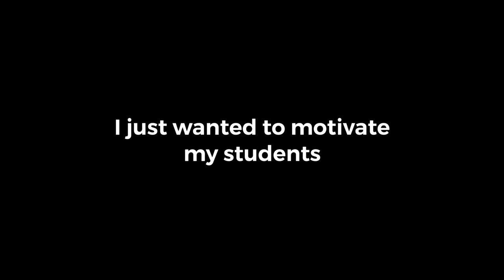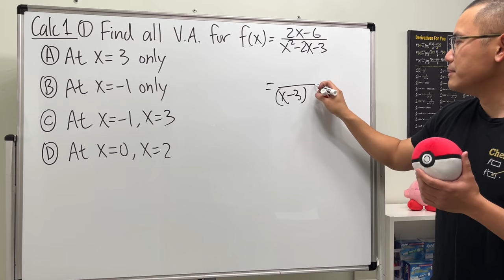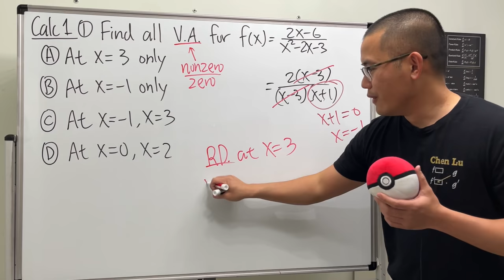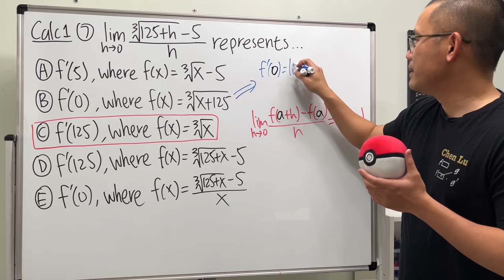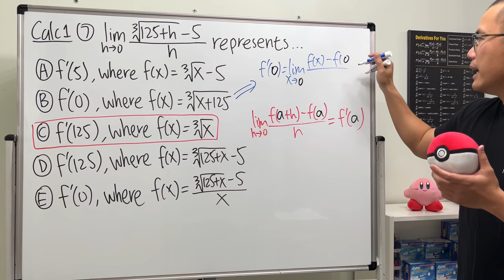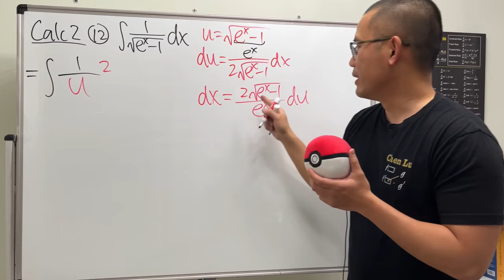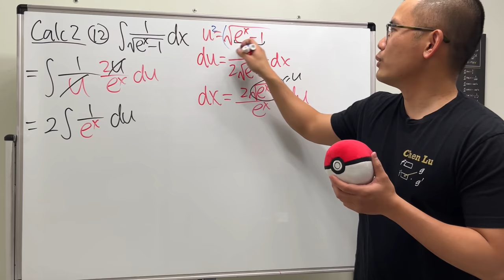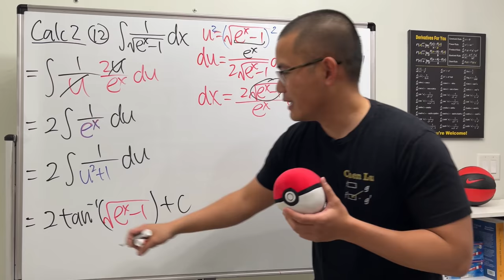my calculus exam #1 (100% gets an In-N-Out gift card)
Win a $10 in-n-out giftcard if my students get 100% on my calculus exam! As a calculus teacher, I always look for ways to motivate my students. Two students got perfect 100% on their tests in calculus 1 and calculus 2 and two students were very close! So did they get a gift card too? We will go over their mistake on vertical asymptote and the integral of 1/sqrt(e^x-1). I will also go over a mistake of mine where I put two correct answers on one multiple-choice question on the definition of derivatives! By the way, for the viewers who asked, I teach at a community college here in Los Angeles and I am teaching one calc 1 class and one calc 2 class this semester.

0:00 I just wanted to motivate my students
0:16 test result
0:41 a calc 1 student got the first question wrong and the rest was perfect
2:29 I accidentally put two correct answers on one multiple-choice question
4:27 a calc 2 student forgot the 2 when he boxed his final answer
4:52 integral of 1/sqrt(e^x-1)
7:20 my decision and plan for exam 2

***Thanks to ALL my lovely patrons for supporting my channel and believing in what I do***
AP-IP     Ben Delo     Marcelo Silva     Ehud Ezra     3blue1brown     Joseph DeStefano
Mark Mann     Philippe Zivan Sussholz     AlkanKondo89     Adam Quentin Colley
Gary Tugan     Stephen Stofka     Alex Dodge     Gary Huntress     Alison Hansel
Delton Ding     Klemens     Christopher Ursich     buda     Vincent Poirier     Toma Kolev
Tibees     Bob Maxell     A.B.C     Cristian Navarro     Jan Bormans     Galios Theorist
Robert Sundling     Stuart Wurtman     Nick S     William O'Corrigan     Ron Jensen
Patapom     Daniel Kahn     Lea Denise James     Steven Ridgway     Jason Bucata
Mirko Schultz     xeioex     Jean-Manuel Izaret     Jason Clement     robert huff
Julian Moik     Hiu Fung Lam     Ronald Bryant     Jan Řehák     Robert Toltowicz
Angel Marchev, Jr.     Antonio Luiz Brandao     SquadriWilliam Laderer     Natasha Caron     Yevonnael Andrew     Angel Marchev     Sam Padilla     ScienceBro     Ryan Bingham
Papa Fassi     Hoang Nguyen     Arun Iyengar     Michael Miller     Sandun Panthangi
Skorj Olafsen     Riley Faison     Rolf Waefler     Andrew     Jack Ingham     P Dwag     Jason          Kevin Davis     Franco Tejero     Klasseh Khornate     Richard Payne     Witek Mozga     Brandon Smith     Jan Lukas Kiermeyer     Ralph Sato     Kischel Nair     Carsten Milkau     Keith Kevelson     Christoph Hipp     Witness     Forest Roberts     Abd-alijaleel Laraki     Anthony Bruent-Bessette     Samuel Gronwold     Tyler Bennett     christopher careta         Troy R      Katy     Lap C     Niltiac, Stealer of Souls     Jon     Daivd R     meh     Tom     Noa Overloop     Jude Khine     R3factor